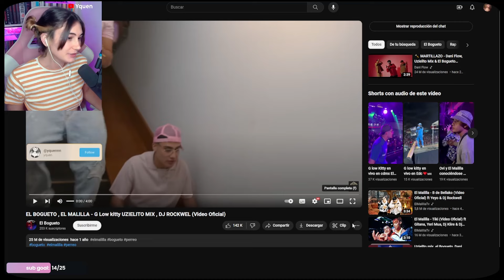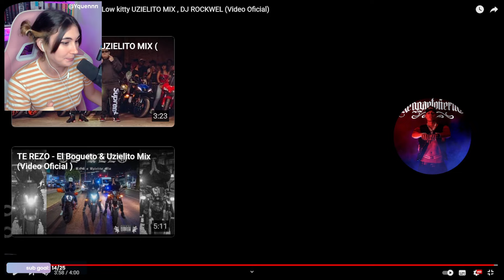😺​🎀​ YQUEN REACCIONA A EL BOGUETO , EL MALILLA - G Low kitty UZIELITO MIX , DJ ROCKWEL​😺​🎀